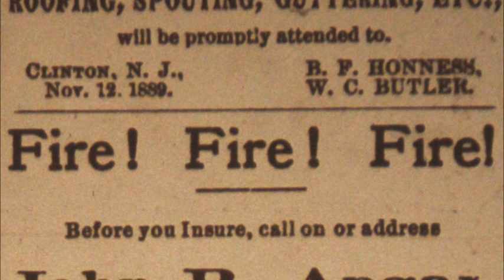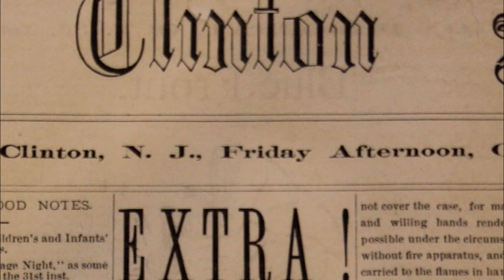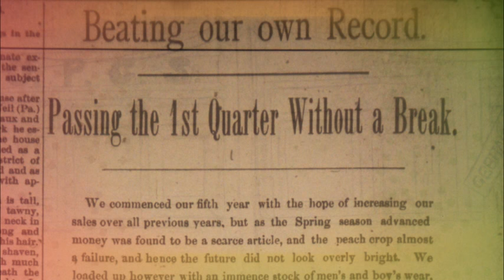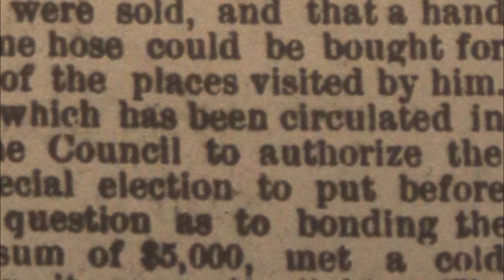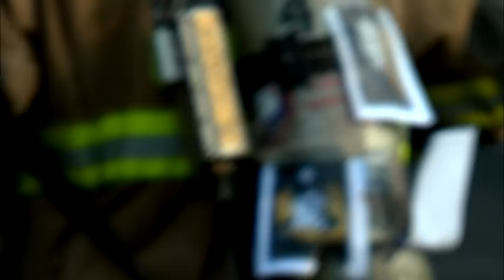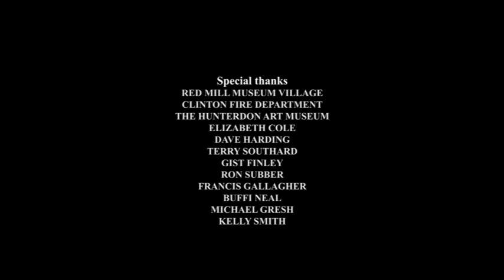The Great Fire of Clinton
October 30, 1891 a fire destroyed a large part of downtown Clinton.  This documentary looks at Clinton in 1891 and the time leading up to and after the fire.